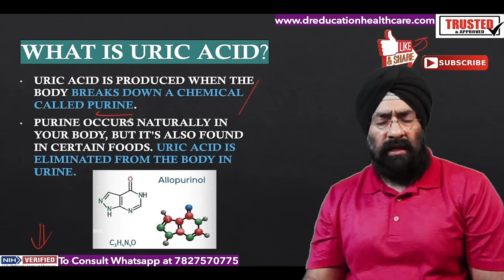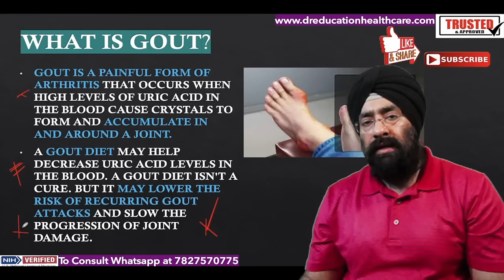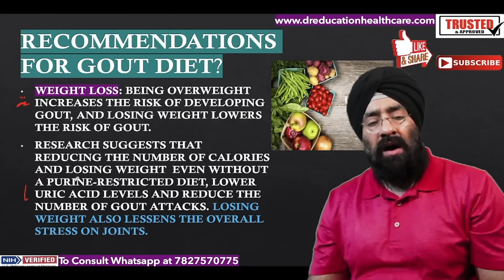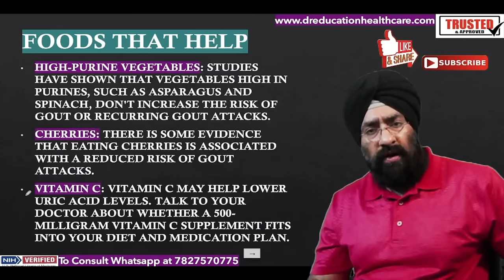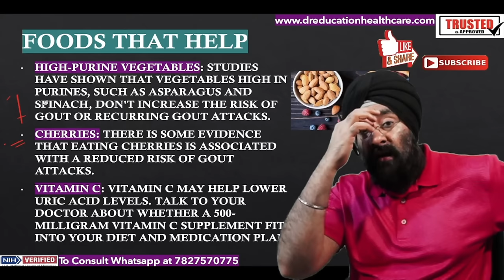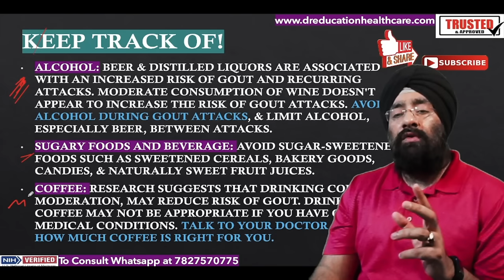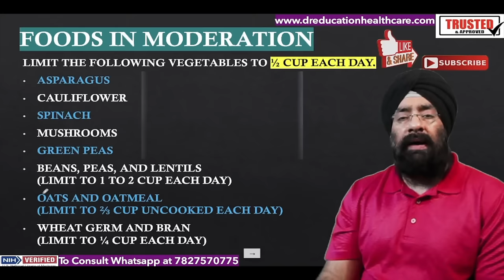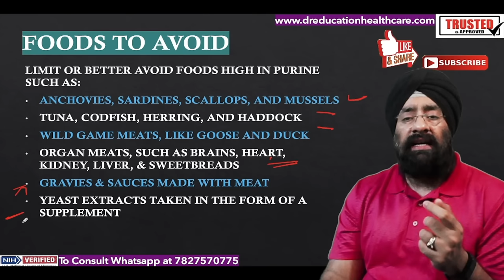Best Protein sources to Reduce Uric acid कम करने के लिए क्या न खाए। कौनसा प्रोटीन खाए | Dr.Education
* 1 year in Medical ICU.
* 1 year in Emergency & Casualty.
* 3 months each in Surgery, Neurology, Pediatrics and Family medicine.

Thanks & Regards
Dr.PARAMJEET SINGH